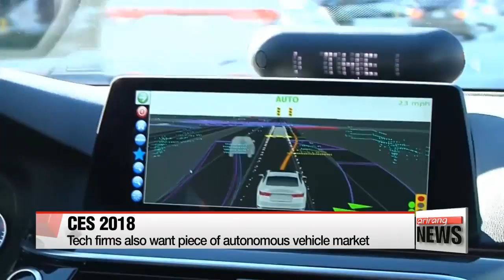Autonomous vehicles powered by AI dominate CES 2018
자율주행차 어디까지 갈까…'AI 모터쇼' 된 CES
  One of the biggest events on the tech calendar kicked off this week, with firms showing off their latest gadgets and innovations.
But this year's Consumer Electronics Show in Las Vegas has mostly been dominated by autonomous vehicles with a focus on artificial intelligence motoring.
Ro Aram has the details.
  Autonomous vehicles have starred in CES in previous years, but they haven't received the spotlight as much as they are this year.
  Toyota, for example, unveiled the "e-Palette," which the firm says is a multi-purpose transportation and mobility platform.
The boxy electric vehicle is essentially a blank slate to be modified for almost any use.
It could shuttle people to a hotel or become the hotel itself or it could transport people to and from work or become the office.
The carmaker has already struck partnerships with Amazon, Pizza Hut, and Uber, among others.
  Toyota's fellow Japanese rival Honda, meanwhile, unveiled its 3E concept, or Empower, Experience and Empathy, to help people in everyday tasks.
Leading the Empower part of the equation is an autonomous off-roader dubbed 3E-D18.
The firm claims it's highly maneuverable and almost indestructible, helping to keep human exposure to dangerous environments to a minimum.
Honda's 3E-C18, a robotic wheelchair of sorts, represents the Experience part of its vision.
The boxy electric cargo concept can be transformed into a canopy to be used by street vendors selling their wares.
For empathy, a lightbulb shaped robot on wheels named 3E-A18 uses AI to understand the needs of people.
It could be used as a museum guide, hotel receptionist or shopping assistant.
  Aside from carmakers, tech companies also want a piece of the action.
Chipmaker Intel announced partnerships with BMW, Nissan, Volkswagen and Ferrari to help develop autonomous vehicle technology.
It will also leverage Intel's Mobileye-based mapping technology for improving self-driving cars navigation process.
Graphic card maker Nvidia revealed that it’s working with over 320 companies on self-driving, through products like its Drive PX and now Drive Xavier GPU-powered autonomous driving computers.
  With such technologies advancing at a rapid pace, it may not be long until we see our roads filled with vehicles lacking a steering wheel or even people.
Ro Aram, Arirang News.